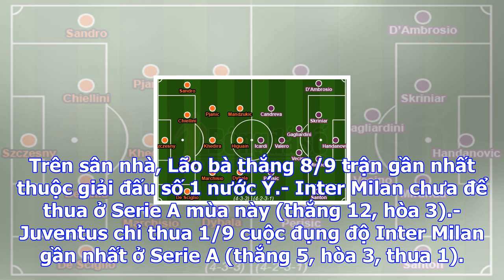Bongdaso - bóng đá số - tin tức - tỉ lệ, tường thuật trận juventus - inter milan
LỰC LƯỢNG- JUVENTUS: Vắng Stephan Lichtsteiner, Benedikt Howedes và Marko Pjaca (chấn thương); Khả n...